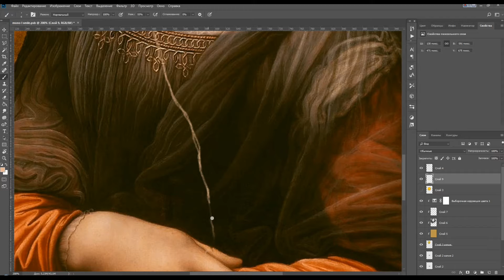Portrait of "Mona Lisa" by Da Vinci | ARTCHALLENGE | day #14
I draw pictures for 30 days.
Size of the painting 150х200 cm.
Рисую 30 картин за 30 дней АРТ ЧЕЛЛЕНДЖ / художественный вызов